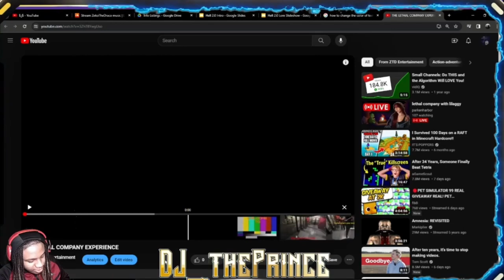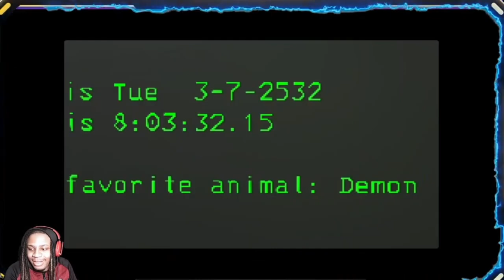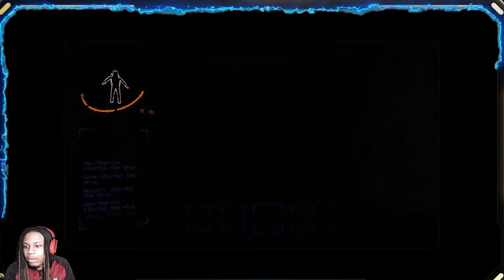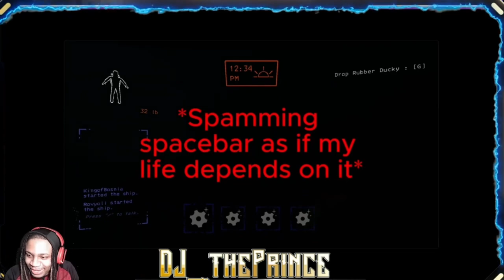Reacting to the Lethal Company Experience